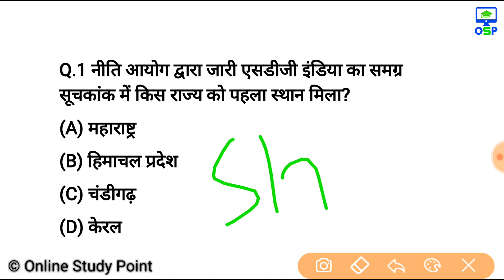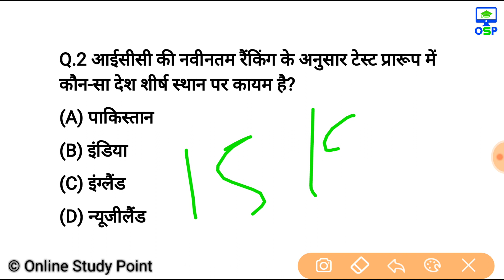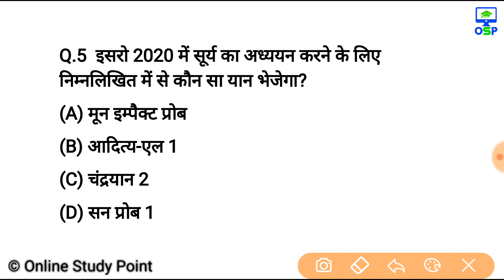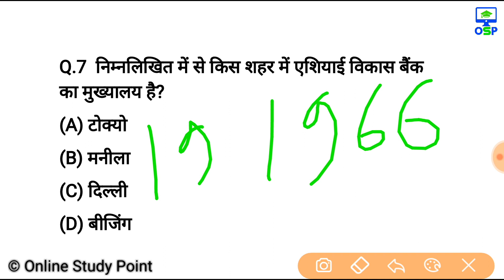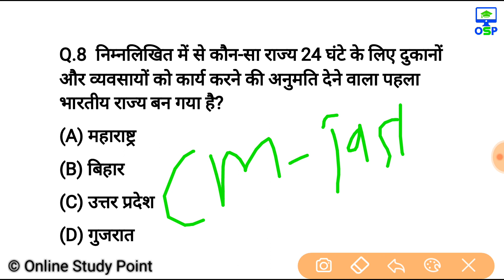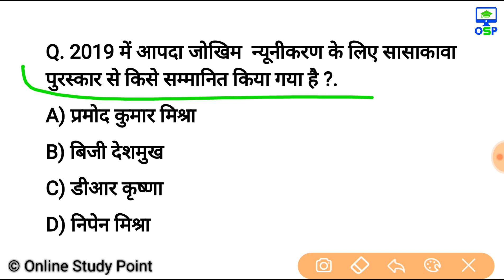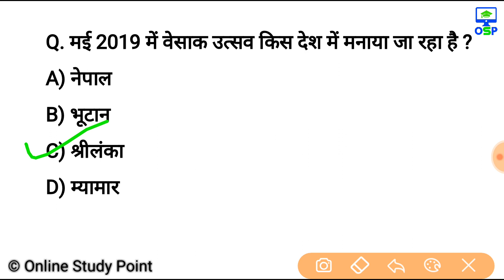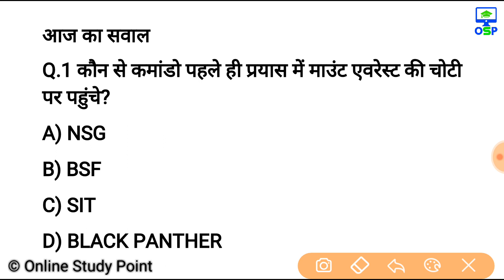May Current Affairs | 19 may Current affairs 2019| Current gk -UPSC, Railway, SSC, SBI, IBPS, Army